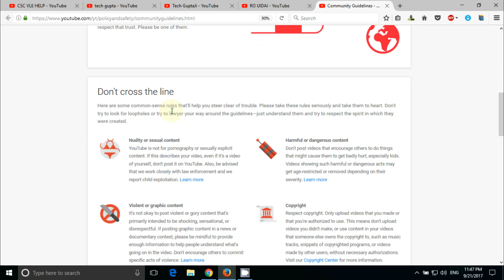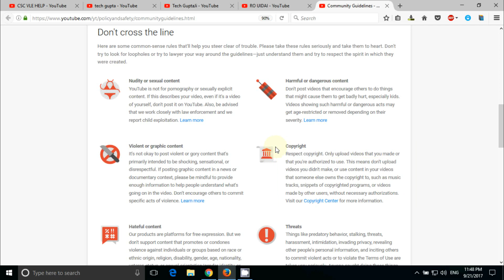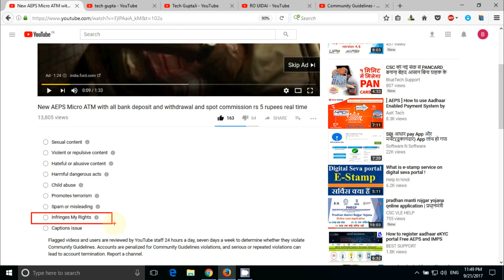Please Only upload videos that you made कृपया खुद के बनाये वीडियो को ही यूट्यूब पर अपलोड करे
This video is dedicated to some youtube channels like

Fake kupta Channel,
Fake Kupta Tee Channel

and others

कृपया खुद के बनाये वीडियो को ही यूट्यूब पर अपलोड करे
दुसरो के वीडियो को अपलोड करना बंद करें

Please Only upload videos that you made